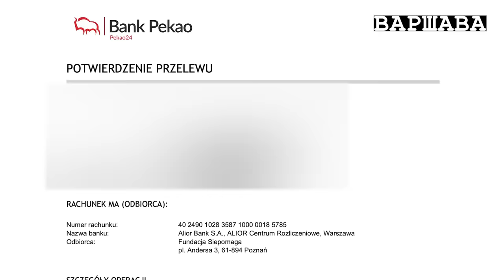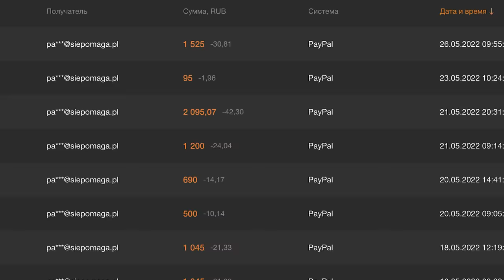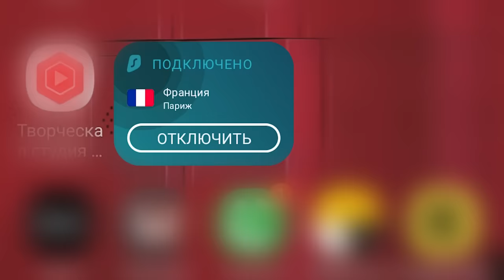Данила Поперечный: БЛАГОТВОРИТЕЛЬНЫЙ КОНЦЕРТ.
0:00 - Начало
2:28 - Вступление и результаты сборов
7:12 - Спецвыступление